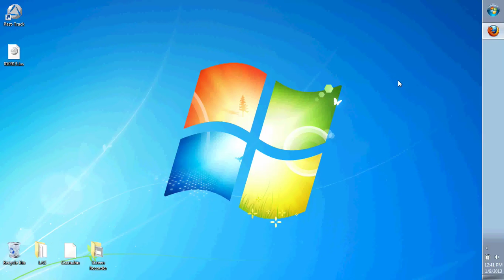Past-Track: How to Verify if Computer is Reading GPS Tracking Device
This video helps determine whether the computer is reading the GPS Tracking Key®, GPS Tracking Key Pro® and 3100 GPS Tracker.